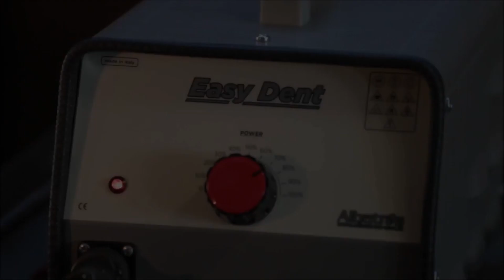Inductor reparación de carrocería EASY DENT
Inductor para carrocería Easy Dent PDR.
Ideal para reparar pequeñas abolladuras de granizo y daños pequeños en los que no se haya dañado la pintura.
Estos equipos también pueden utilizarse en complemento de otras técnicas PDR en golpes más profundos e importantes.